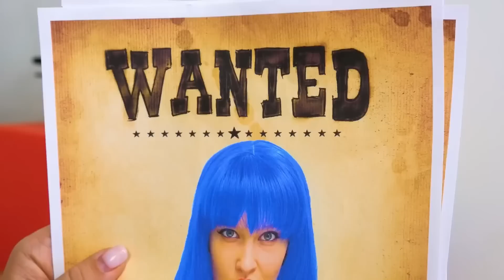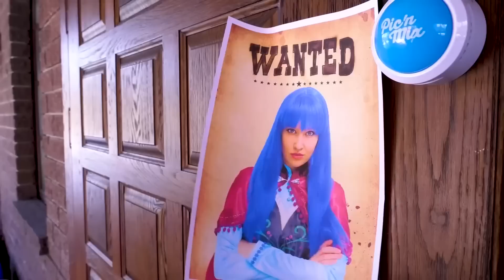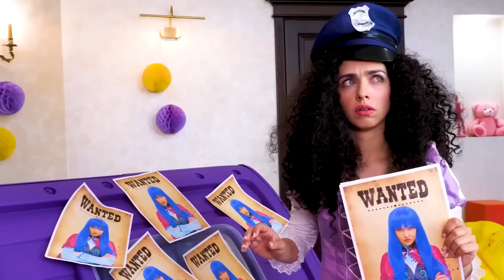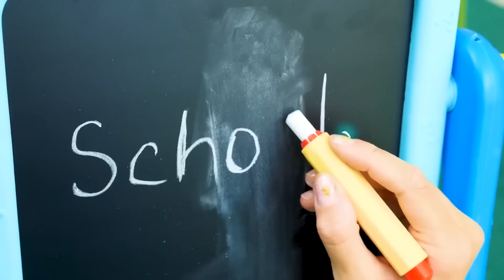Baby Born doll & Disney princess pretend to play police. Baby Annabell & funny stories for children.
Are you ready to have some fun and watch funny stories for children? Come and watch the Baby Born doll and the Disney princess pretend to play police in our new kids’ video with Baby Annabell doll.

00:00 - Good princess VS bad princess
06:10 - Disney princess back to school
12:08 - Disney princess pretends to play baby